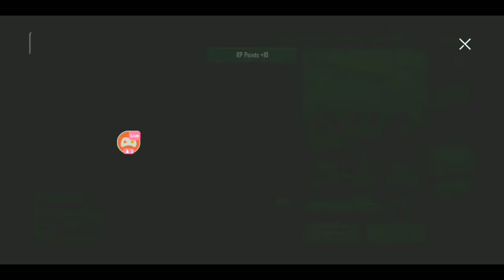BEST TRICK TO GET OP LEGENDARY ITEMS.